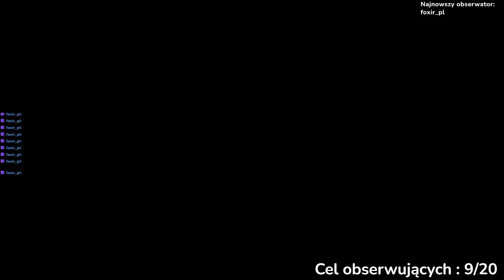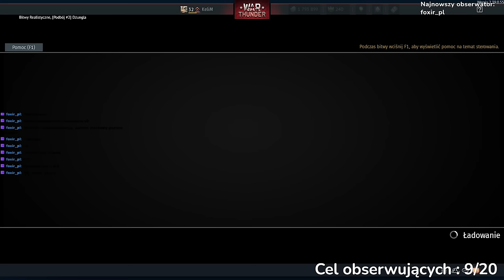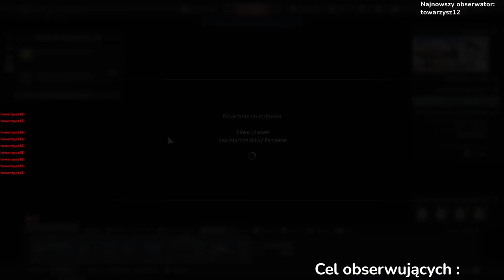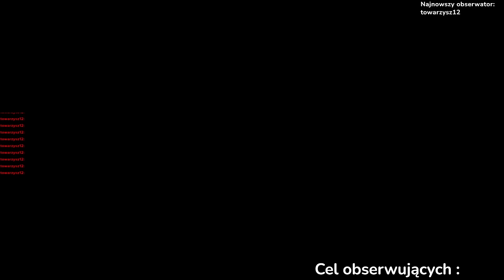Grind Japonii w WarThunder!